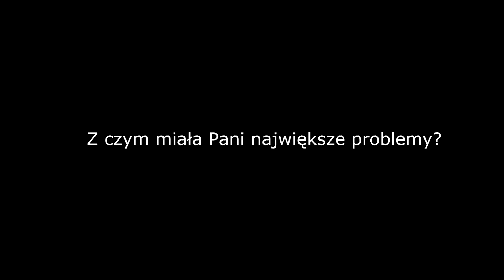Opinie o Revitum - Aneta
Aneta, mama rocznego dziecka, miała problemy z gospodarką hormonalną. Test Obciążeń zdiagnozował jej wszystkie dolegliwości. Specjalista dobrał dla Anety indywidualną kurację, dzięki której Aneta wróciła do pełni zdrowia. Z nową energią potrzebną do wychowania swojego dziecka.

Chcesz dowiedzieć się więcej o Teście Obciążeń?
Odwiedź i zapomnij o dolegliwościach

Efekty odchudzania zależne są od indywidualnych uwarunkowań i stanu zdrowia osoby odchudzającej się.

Do tej pory pomogliśmy już ponad 120 000 osób w powrocie do zdrowia.